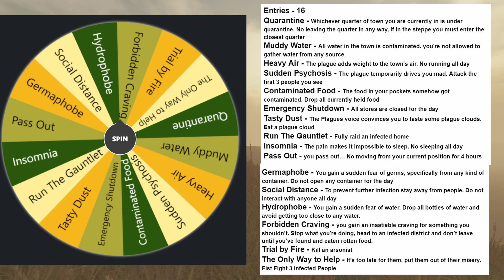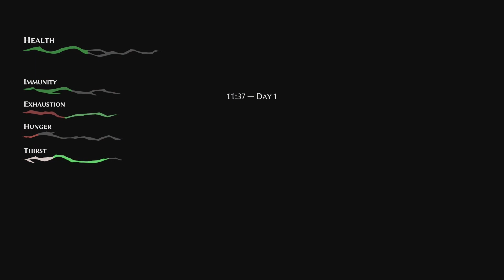Perma Infection With a Twist | Day 1